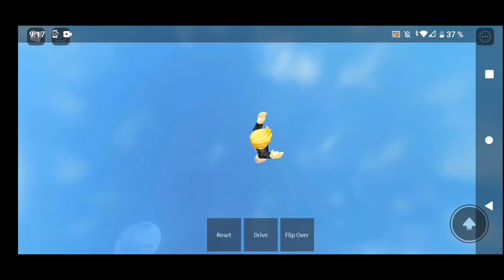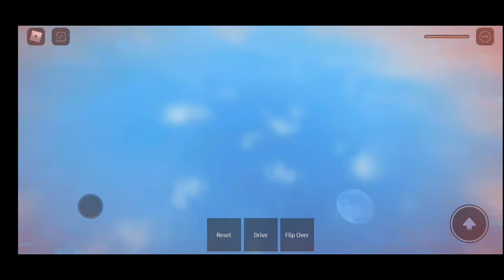Kudy mám jít?( Roblox